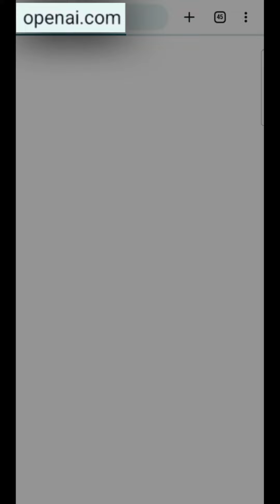로그인 gpt 챗, Iphone Android 및 Windows PC에서 무료 ChatGPT에 로그인하는 방법